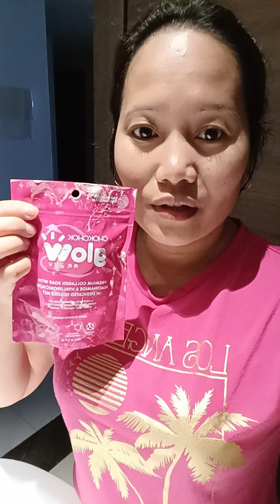my skin care use delay